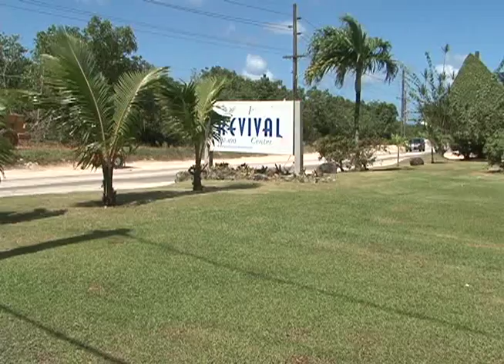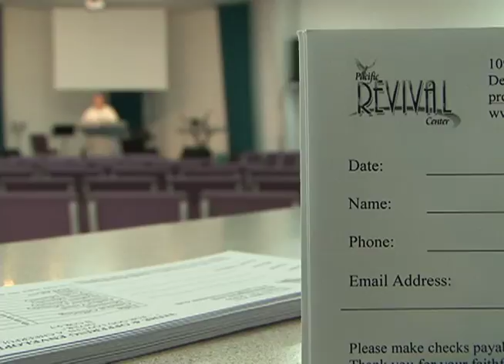Guam faithful mourn Texas shooting victims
A small community in Texas is in mourning. At least 50 church goers in Sutherland Springs, just outside of San Antonio, Texas targeted by a lone gunman, 26 killed. The news shocking many including the church community on Guam.